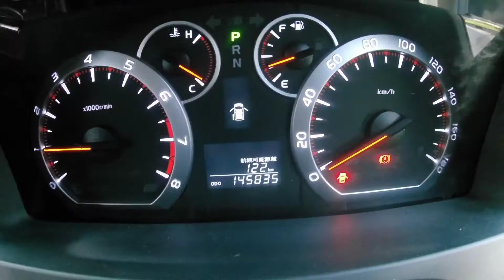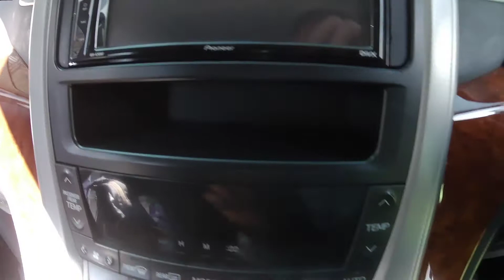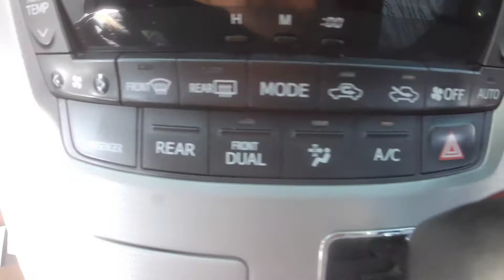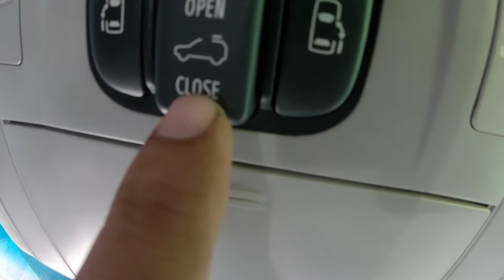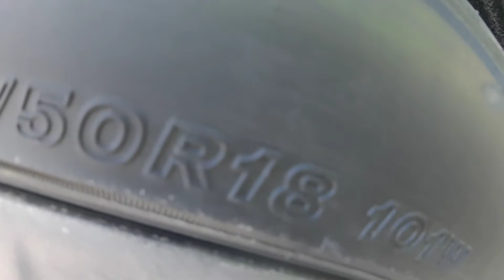Review Fitur Interior dan Exterior Toyota Alphard G 2.4 AT Tahun 2011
Toyota Alphard G
DOHC VVT-i AT
Tahun 2011